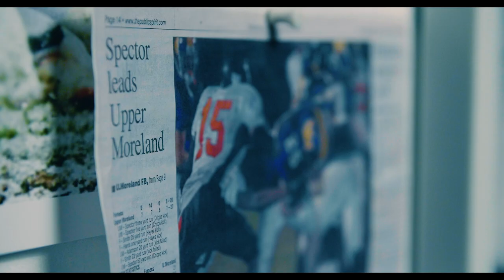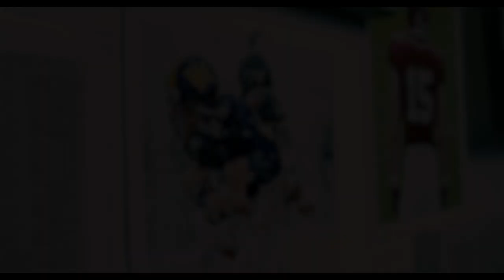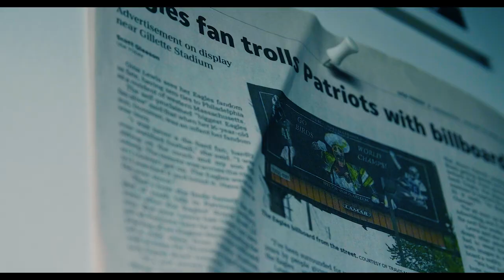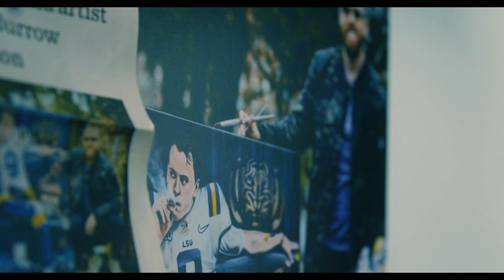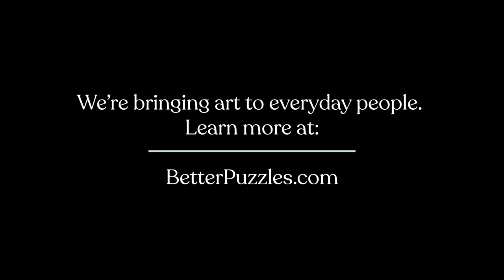Jordan Spector | Sports Art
Sometimes, a setback can lead to an unexpected opportunity. Jordan Spector's journey from Temple University football player to an artist is a testament to the power of resilience. Watch our latest video to learn more.

We’re bringing art to everyday people.

Jordan Spector, Spector Sports Art, Sports Art